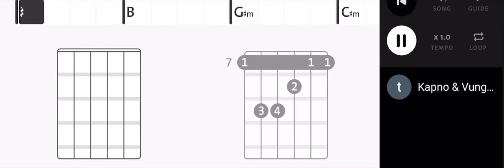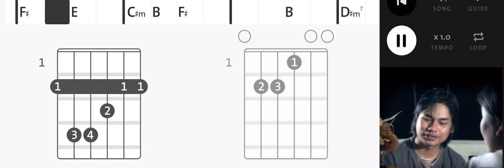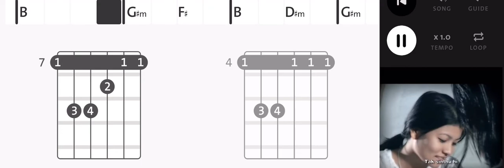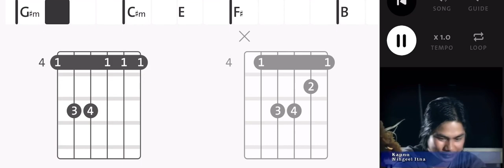Zomi Songs Kapno(Nihgeel Itna)